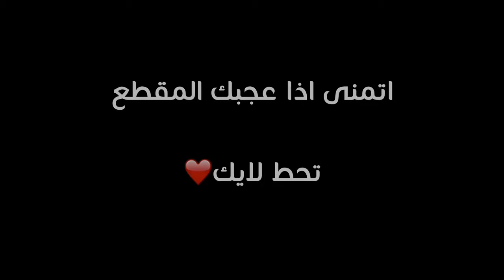اقاريو - اقوى دبل في اللعبه - دعست الأول بحركة غريبة عجيبه / Agario Double split mobile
SY hacker 48,925 views

4K

125

نحاول اننا ننزل بشكل يومي لكن جوال سعود خرب وراح كل شي فيه

اذا عندك اي فكرة للقناة اكتب بالتعليقات وراح يطلع المقطع الجاي ❤

‎اتمنى ماتنسى تقيم المقطع بلايك♡

‎جميع الحقوق محفوظة لدى قناة : SY hacker

Category